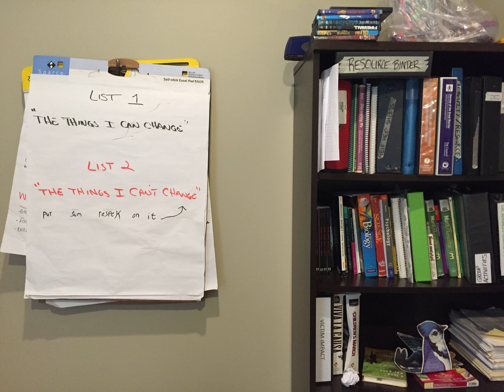Manuel Saura Center, Amanda McDonald